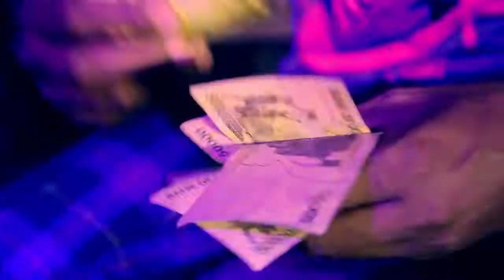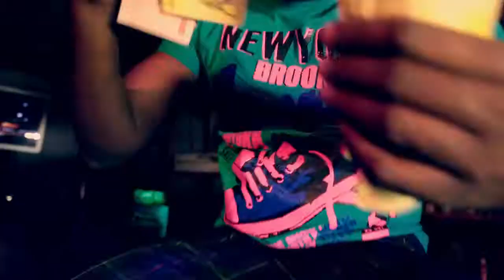Ekikere - Messe [Amarula Family]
This Is the funniest Video of the year.